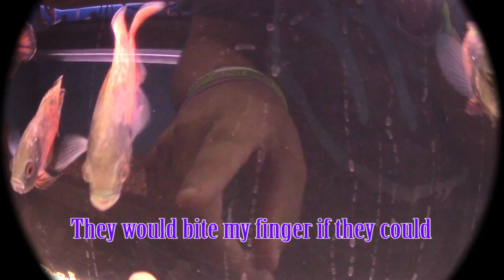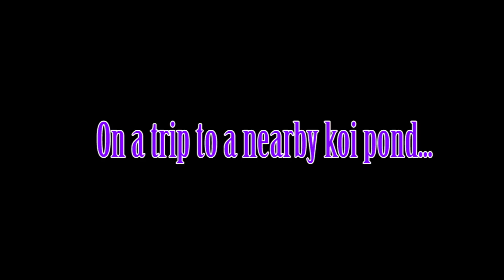Ordinary Day with Extraordinary Fish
Video for English "Ted Talk"
Topic: Challenging the myth of Fish impersonality
All the clips were shot in one afternoon, at two very different fish environments that I had never been to before.
I take care of fish as a hobby, and I value the virtues I have learned from caring for my fish.